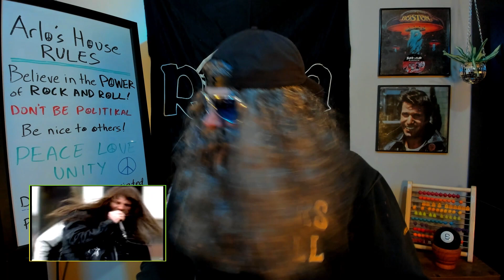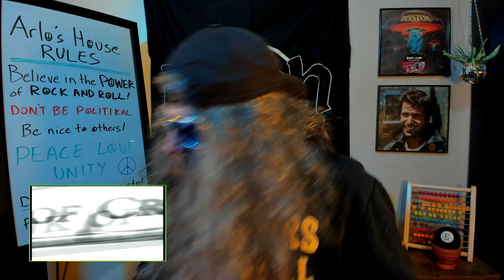Arlo Rallies The Troops! IRON MAIDEN "Be Quick or Be Dead" Metal Monday Reaction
Mondays suck and the week’s battle has only just begun, but General Mars and first lieutenant Gus are here to grease your rock ‘n’ roll gears to prepare you for war!!